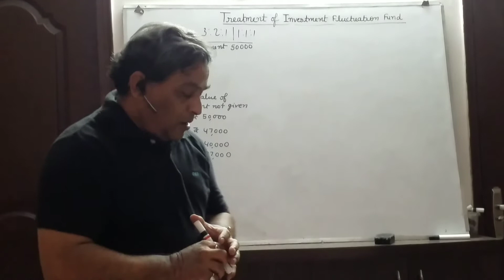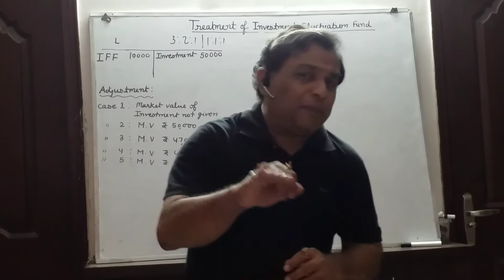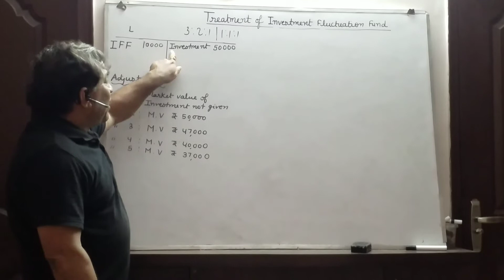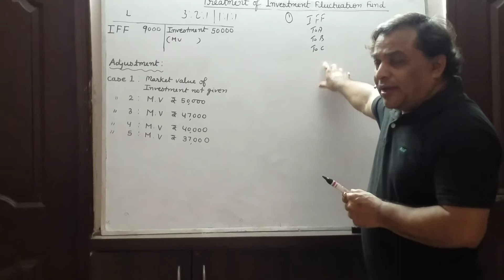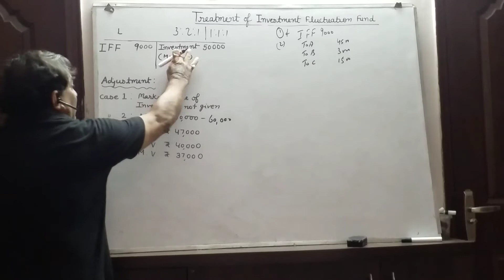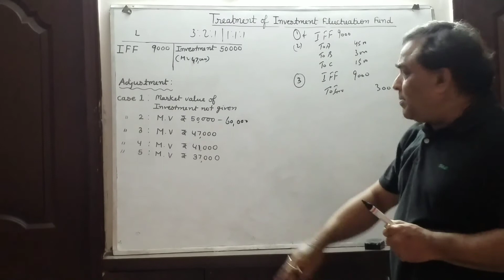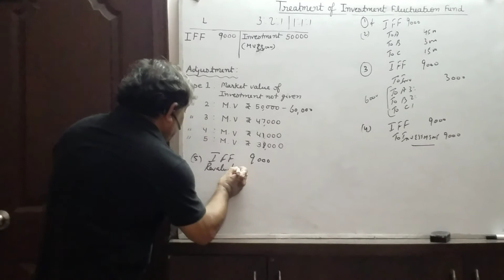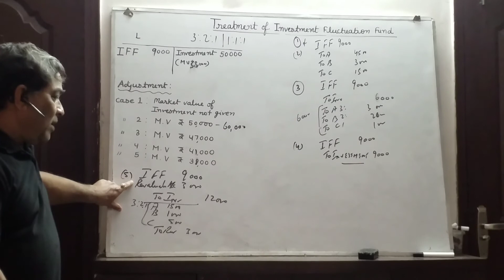Accountancy class 12|| Chapter 4|| Video 5|| Accounting treatment of Investment Fluctuation Fund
Accounting treatment of investment fluctuation fund is explained.